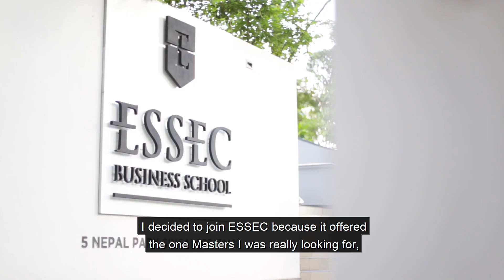Sarah - Master in Data Sciences & Business Analytics | ESSEC Testimonies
It was the master program that she was looking for, crossing between an engineering approach to data science. Hear from Sarah Bourial, a graduate in economics about how Master in Data Sciences & Business Analytics opens doors to 2 big job markets - Europe & Asia.